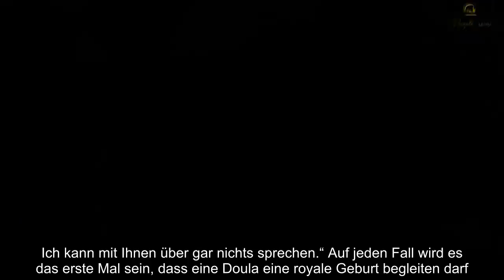Meghan Markle erneut unter Druck: Wird schon bald ein alter Film der Herzogin veröffentlicht?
MeghanMarkle, erneut, unterDruckWird, schon, bald, alter, Film, Herzogin, veröffentlicht Herzogin Meghan und ihr Mann Prinz Harry bekommen im April ihr erstes Kind. Nun könnte jedoch ein alter Film aus der Vergangenheit für Unruhe sorgen. Update vom 18. Februar 2019: Eigentlich sollte sich Meghan Markle in aller Ruhe auf die Geburt ihres Babys vorbereiten, doch die ehemalige Schauspielerin kommt einfach nicht aus den Schlagzeilen. Nachdem in der vergangenen Woche vor allem ihre Halbschwester Samantha und ihr Vater Thomas Markle für einen Vertrauensbruch sorgten, sieht sich die 37-Jährige nun möglicherweise mit einer weiteren unschönen Sache konfrontiert. Wie „The Hollywood Reporter“ berichtet, könnte schon bald ein alter Streifen der ehemaligen „Suits“-Schauspielerin veröffentlicht werden. „The Boys and Girls Guide to Getting Down“ ist bereits acht Jahre alt und handelt von einer Gruppe Singles, die vor allem für ihre wilden Partynächte bekannt sind. Meghan selbst verkörpert in dem Film von Regisseur Paul Sapiano die Rolle der Dana, die weder ein Problem mit Nacktheit, noch mit Drogen hat. Eine erneute Veröffentlichung des Filmes dürfte vor allem für Meghan unangenehme Folgen haben, musste  die Herzogin doch ihren Job als Schauspielerin aufgeben. Die Frau von Prinz Harry musste sich bereits in der Vergangenheit mit negativen Schlagzeilen herumschlagen. Zunächst verriet Vater Thomas ein pikantes Detail über Meghans erste Hochzeit, dann sorgte ein viel zu enges Kleid bei Fans für Verwunderung. Update vom 7. Februar 2019: Prinz Harry und Herzogin Meghan sind öffentliche Auftritte gewohnt, fast täglich bezaubert das frisch verheiratete Paar das britische Volk aus der Nähe. Bei einem Besuch in Bristol leistete sich die ehemalige Schauspielerin jedoch fast einen groben Faux­pas, sie kam ihrem Mann in der Öffentlichkeit beinahe ein bisschen zu nah. In einen edlen dunkelblauen Mantel gehüllt, strahlt die schwangere Meghan mit ihrem Ehemann um die Wette, die beiden werden von Kindern und Fans vor dem Old Vic Theatre in Bristol empfangen. Während sich die beiden mit der Menge unterhalten, greift die 37-Jährige verdächtig nah an den Po von Prinz Harry. Obwohl Meghan ihre Hand in letzter Sekunde zurückhalten kann, bleibt die auffällige Handbewegung vor Fotografen nicht verborgen. Will Herzogin Meghan der Nummer sechs der britischen Thronfolge hier tatsächlich an den Po fassen? Die frischgebackene Herzogin zeigte sich schon öfter vom königlichen Hofzeremoniell unbeeindruckt, vor kurzem machten dann sogar Trennungsgerüchte die Runde. Bereitet der Palast etwa bereits die Scheidung vor? Update vom 04. Februar 2019: Es ist nicht mehr allzu lange hin, bis Herzogin Meghan,die kürzlich wegen eines Interviews ihrer Freundinnen in die Kritik geriet, ihr erstes Kind zur Welt bringt. Doch für dieses Ereignis wollen sie und ihr Mann Prinz Harry offenbar optimal vorbereitet sein. Laut der britischen Zeitung „The Sun“ lässt sich das royale Paar von einer ganz besonderen Person helfen - von einer sogenannten Doula. Dabei handelt es sich um eine nicht-medizinische Helferin, die Mutter und Vater vor, während und nach der Geburt mental unterstützen soll. Wie das Boulevard-Blatt berichtet, hat sich das Paar sogar schon für eine Frau entschieden. Lauren Mishcon sei die glückliche Geburtshelferin. Sie soll Prinz Harry sogar schon Tipps gegeben haben, wie man sich während der Geburt als Vater zu verhalten habe. Auf ihrer eigenen Homepage schreibt die Britin, dass sie seit 2007 als professionelle Doula arbeite und seitdem über 150 Familien geholfen habe, ein Baby zur Welt zu bringen. Auf Anfrage der Sun, ob sie Herzogin Meghan wirklich bei ihrer Geburt unterstützen werde, meinte Mishcon nur: „Ich darf offensichtlich nicht darüber sprechen, wer oder wer auch nicht mein nächster Klient sein wird. Ich kann mit Ihnen über gar nichts sprechen.“ Auf jeden Fall wird es das erste Mal sein, dass eine Doula eine royale Geburt begleiten darf. Update vom 01. Februar 2019: Ende April oder Anfang Mai soll es so weit sein, Meghan Markle und ihr Mann Prinz Harry werden zum ersten Mal Eltern. Wo auch immer das Paar ist, es strahlt um die Wette. Doch was auffällt: Meghan hält unentwegt ihren Babybauch. Warum? Einige Expertinnen meinen, die Antwort gefunden zu haben. Davon berichtet die britische Zeitung „Daily Express“. Allen voran hat Katharine Graves eine einschlägige Meinung. Sie ist Expertin für „Hypnobirthing“. Damit soll sie Schwangeren durch Selbsthypnose eine möglichst schmerzfreie Geburt ermöglichen. Sie denkt, Meghan produziere durch das ständige Anfassen des Bauches Oxytocin - auch als „Kuschel-Hormon“ bezeichnet. Das Halten des Bauches schaffe eine innige Beziehung zwischen Mutter und Kind. Judi James hingegen - Expertin für Körpersprache - meint, das Halten des Bauches sei „völlig normal“ für eine Schwangere und habe sogar eine „therapeutische Wirkung“. Herzogin Meghan signalisiere also, dass sie eine liebevolle Mutter werden